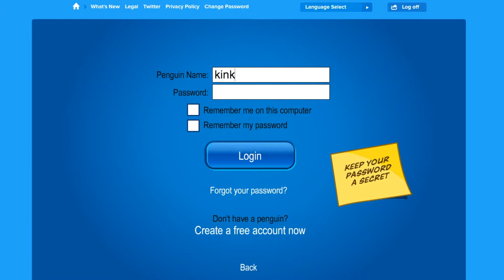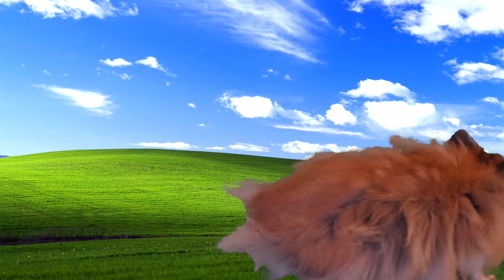hammytootz club penguin expedition #1.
in this video i make an account called kink69. come find me and maybe you can be in my videos. :o